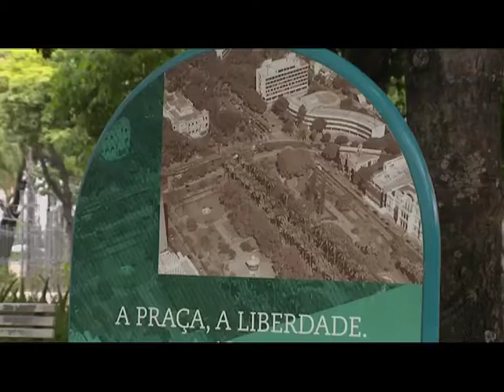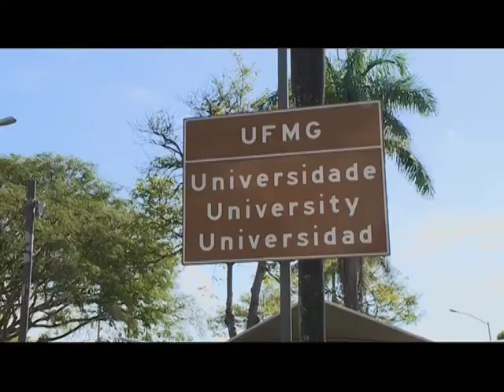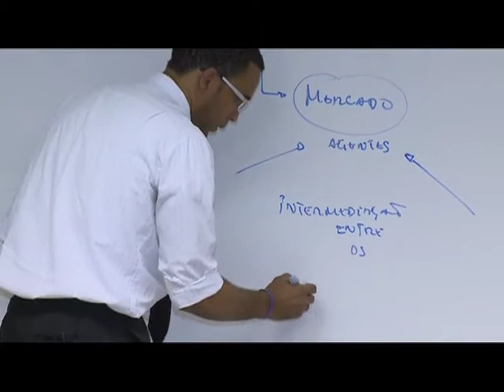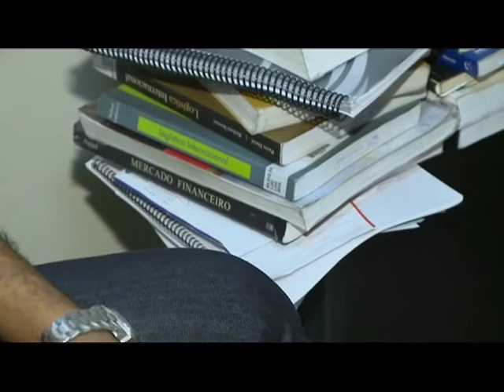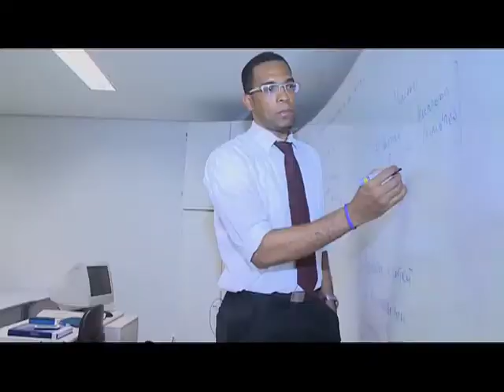Gente da Banda - História do Paulo Burity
Gente da Banda - História do Paulo Burity - programa 59